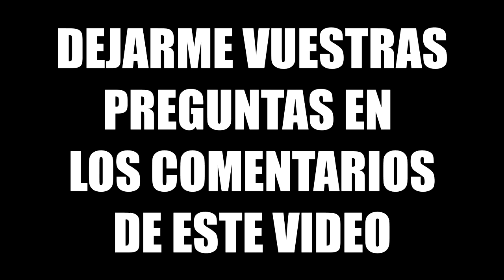NUCLEAR SCAR-H - BLACK OPS 2 - NUKE MUSIC #19 - BUHO